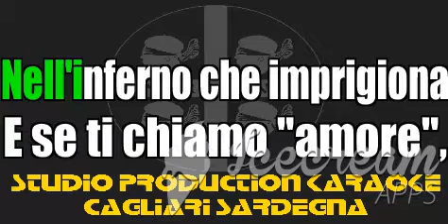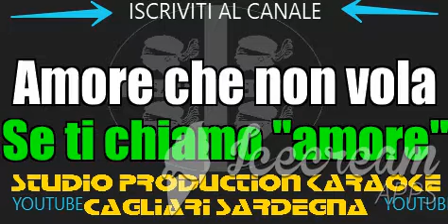Giorgia E poi karaoke